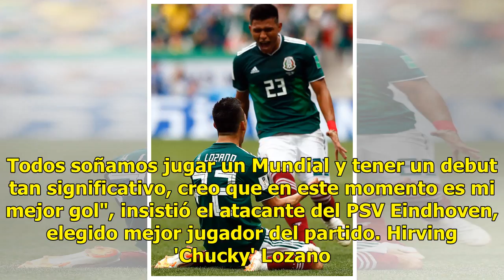"Ha sido el mejor día de mi vida"; Hirving 'Chucky' Lozano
Tras marcar el 1-0 que dio la histórica victoria a México sobre Alemania, este domingo en Moscú en la primera jornada del grupo F del Mundial, el futbolista se mostró emocionado tras su actuación. Selección mexicana en Moscú. Foto: Afp"Creo que es mi mejor gol, ha sido el mejor de mi vida. Todos soñ...